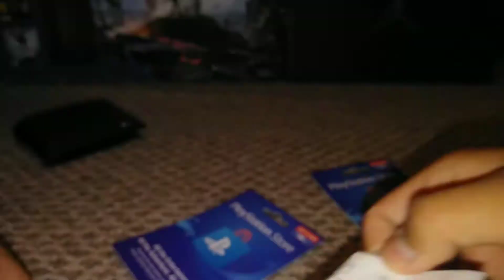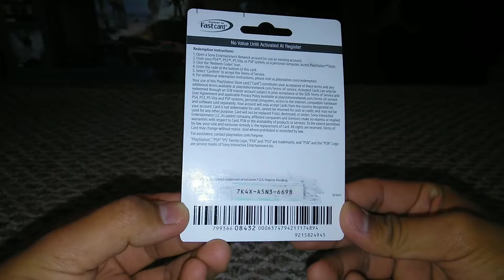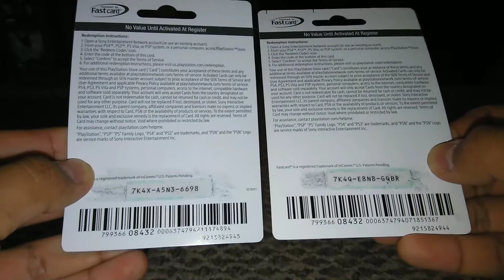FREE V-BUCKS / PSN CARD GIVEAWAY WINNERS! (DID YOU WIN?!)